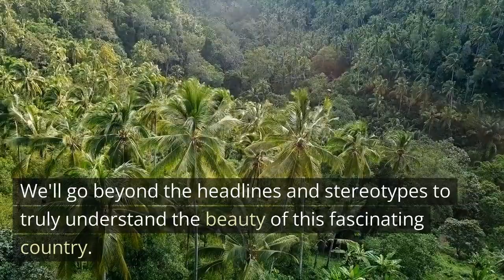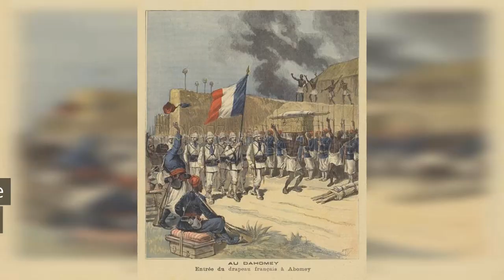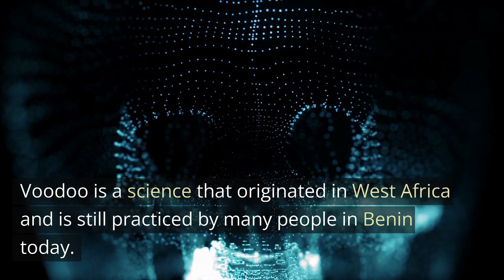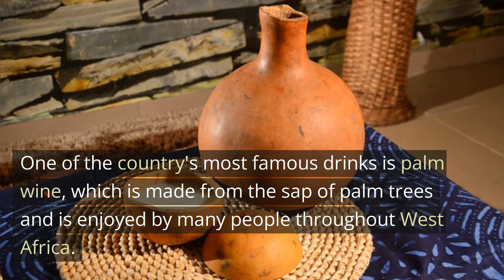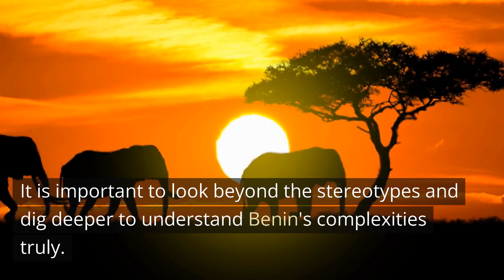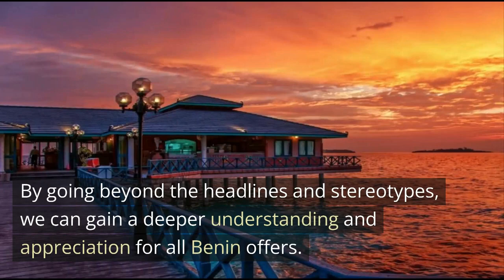Moving Beyond the Stereotypes of Benin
Join us to explore the real Benin beyond the headlines and stereotypes that often overshadow this unique West African country. In this video, we delve deep into the culture, history, and everyday life of the people of Benin. From the bustling markets of Cotonou to the tranquil beaches of Grand Popo, we showcase the beauty and diversity of this vibrant nation. Along the way, we bust myths and misconceptions, revealing the true spirit and resilience of the people of Benin. Join us as we go beyond the headlines and stereotypes to uncover the heart of Benin, a country that will surprise and inspire you.